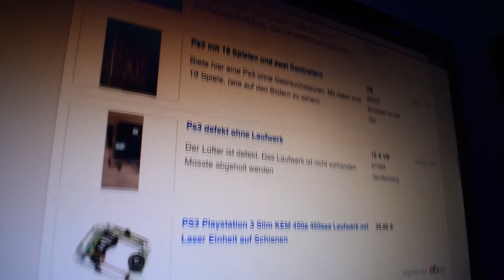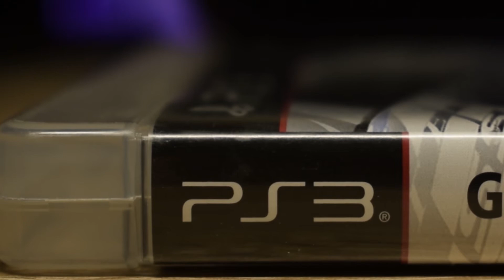Playstation 3 in 2019 - Veraltet?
Mit der Playstation 3, einer 13 Jahre alten Konsole im Jahr 2019 spielen? Ob sich der Kauf lohnt seht ihr jetzt!